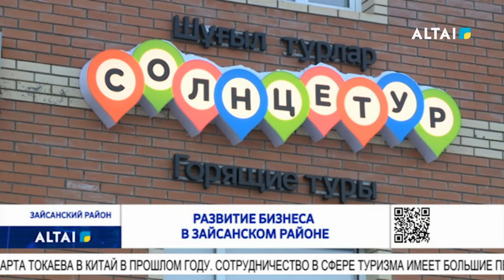Развитие бизнеса в Зайсанском районе